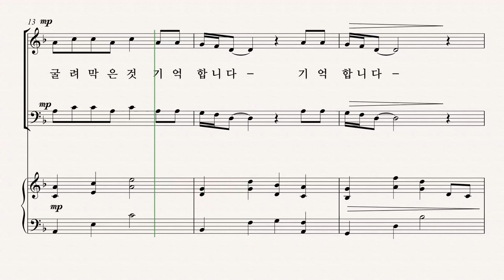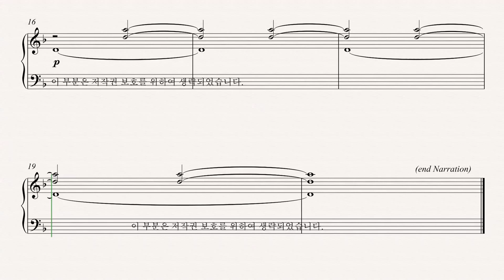[부활절 칸타타] '십자가의 기억' 12.세마포 (Pepper Choplin) - Tenor